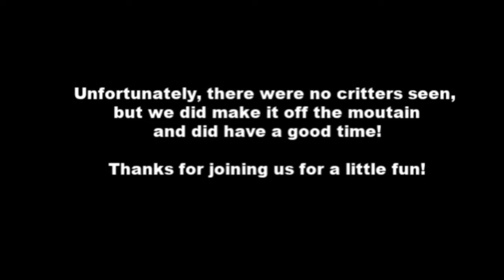Elk Season 2019 - The Lighter Side of Trayer Wilderness